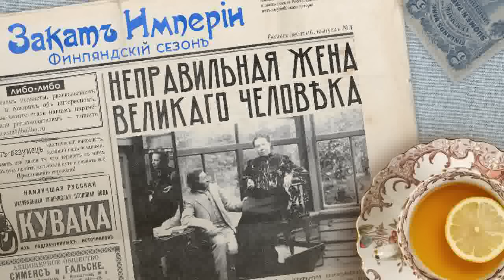Неправильная жена великого человека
🦹‍♀️  Она никому не нравилась. Своими веганскими супами из сена, своим феминизмом, претенциозностью, нелепым идеализмом — и своей бешеной энергией в придачу. Она ещё и некрасива! Но самое страшное — она каким-то образом окрутила Илью Репина, и под её влиянием он тратит свой талант чёрт знает на что и больше не пишет великих полотен.

0:00 Привет, ребята!
2:14 Интеграция: Ясно
6:42 Манилов в юбке
9:06 Немного яда...
14:22 Обед в пенатах
22:13 Чудаки
31:00 Миллион подписчиков
41:29 Её душа

Выпуск помогали готовить: Катерина Серебренникова — редактор, Ксюша Абросимова — фактчек, Семён Аксёнов — работа со звуком, Ксения Красильникова — взаимодействие с партнерами

Источники:

Корней Чуковский. Современники. Портреты и этюды. — М.: Молодая Гвардия, 1962.
Пророкова С. А. Репин. — М.: Молодая гвардия, 1960.
Минченков Я. Д. Воспоминания о передвижниках. — Л.: Художник РСФСР, 1980.
Петер Бранг. Россия неизвестная: История культуры вегетарианских образов жизни с начала до наших дней. — М.: Языки славянской культуры, 2006 г.
Грабарь И. Репин. Т. II. — М.: Изд-во Акад. наук СССР, 1963.
Корней Чуковский. Памяти Нордман-Северовой // «Речь» 19 июня (2 июля) 1914 г.
Нордман-Северова, Наталья Борисовна. Поваренная книга для голодающих: Заметки с натуры. — СПб: "Электропечатня" Я. Кровицкого, 1911.
Дневники Софьи Андреевны Толстой. Т. 3: 1897—1909. — М.: Кооперативное издательство «Север», 1932.
Чуковский К.И. Дневник. — М.: ПРОЗАиК, 2011.
Дневник Сергея Платоновича Каблукова. Год 1909-й // Литературоведческий журнал № 31, 2012.
Маяковский В.В. Я сам. — М.: Правда, 1987.
Бунин И.А. Под серпом и молотом. — М.: Эксмо, 2020.
В.В. Розанов. Женщина-пылесос и ее лекция в зале Тенишевского училища // Новое Время. 1913. 8 дек. № 13558.
Вера Репина. Из детских воспоминаний дочери И.Е. Репина // СПб.: Нива, 1914 №29 с. 571